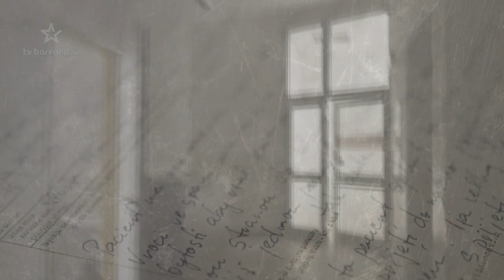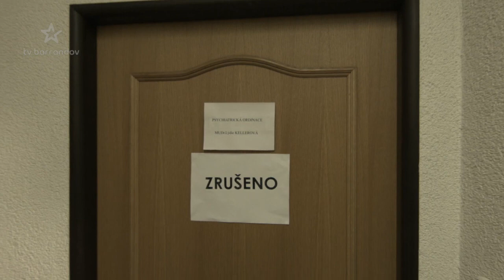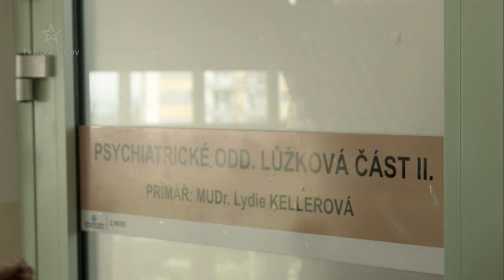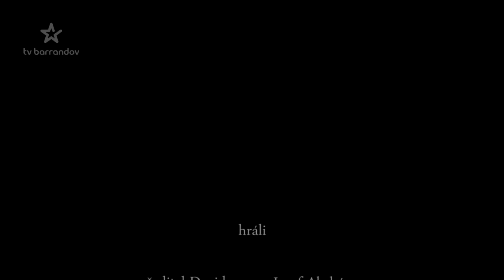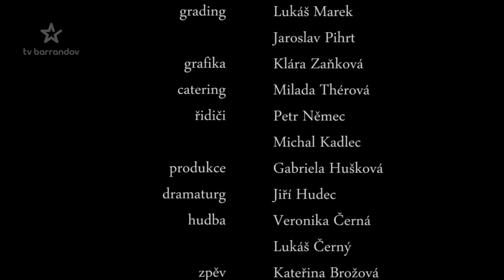Stopy života (2014/6) - Poslední sbormistr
Neobyčejné příběhy, které přivedly obyčejné lidi až do ordinace psychiatra. Český seriál (2014) Hrají K. Brožová, I. Andrlová, M. Vladyka, M. Vašut, J. Kačer, J. Abrhám, L. Šafránková, J. Přeučil a další. Režie T. Magnusek